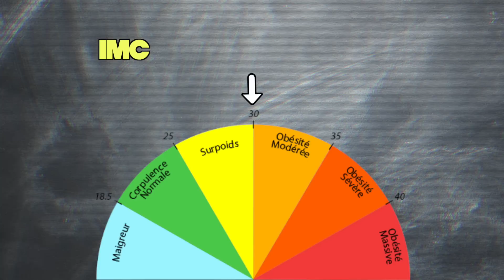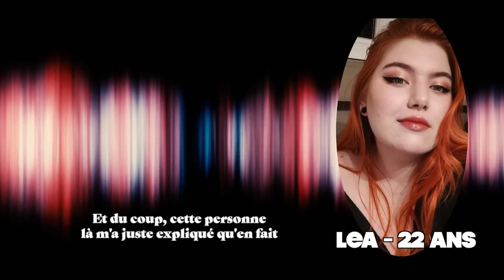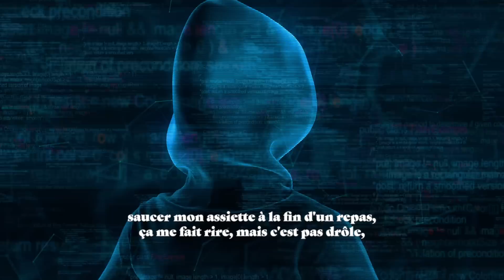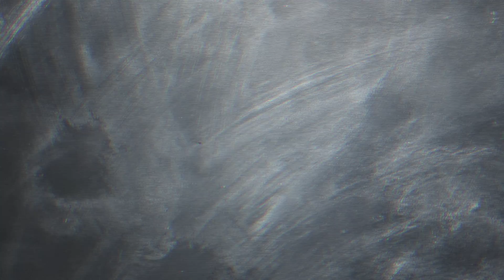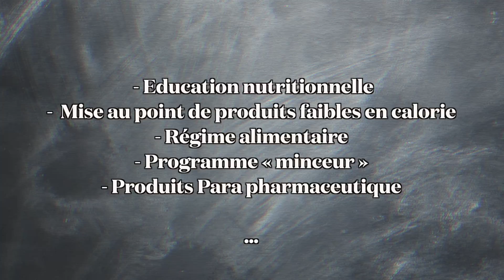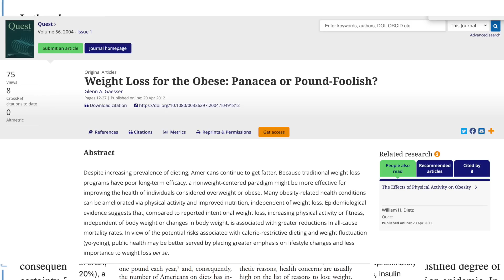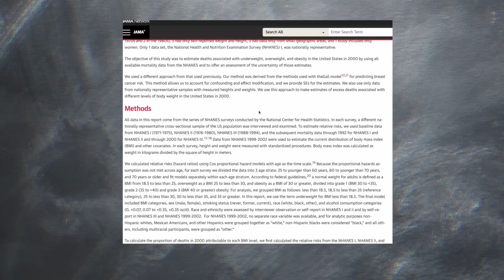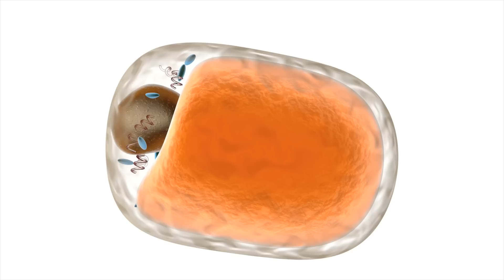LA GROSSOPHOBIE rend-elle toujours plus GROS ?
❀ Publicité -15% avec le code LEA15
Après deux mois de travaille et de lecture intensive, voici ma vidéo !  Le but de celle-ci est d'aller à contre la pensée majoritaire et de s'interroger en détail sur ce que le personnes grosses vivent au quotidien. On va parler de société, de psychologie, de biologie en espérant ouvrir de nouvelles pistes de réflexion sur le sujet.

Merci à Margot, Océane, Léa, Léa et autres personnes qui m'ont partagé leur histoire.

Insta pour diversifier vos feed !

Léa 28 ans, étudiante en M1 à l'EHESS

00:00 Tu promeut l'obésité
00:57 Lingerie eco
02:00 Pourquoi ce sujet ?
05:05 Qui est gros ?
06:57 la grossophobie
11:24 la minçophobie ?
12:30 Grandir en étant gros (la science)
16:20 Les femmes grosses
21:39 Les formes de la grossophobie
22:58 Qui est le plus touchés (la science)
24:25 "ils ont cas s'adapter"
25:21 Débat scientifique : les USA
33:41 Biologie, la graisse
36:39 La stigmatisation
39:45 Autres petites choses